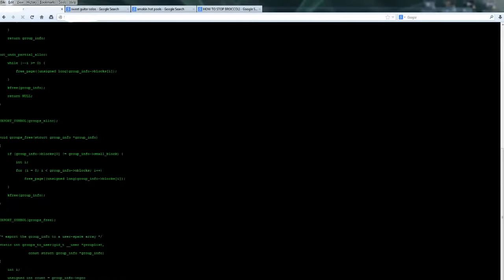Minecraft: Diamonds in the Rough: The Great Failscapade!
Season 2 of Diamonds in the Rough is here! We have a season theme; Parkour! We have a leaderboard! We have a failcount! We have it all! .apart from good maps. This week were doing some pretty.

Nilesy and Sjin are on the hunt for maps which are rated badly. Are they all that bad, or are they just misunderstood? Are they a diamond masquerading as coal? Sit back, relax, and find out.

Season 2 of Diamonds in the Rough is here! We have a season theme; Parkour! We have a leaderboard! We have a failcount! We have it all! .apart from good maps. PRIZES? Yep, thats right!.